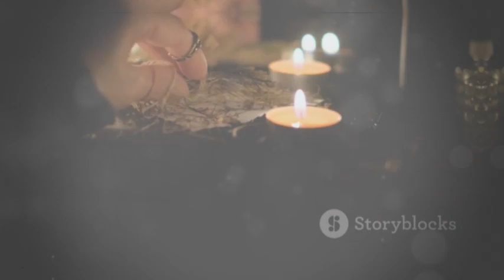The battle for existence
invideo-ai-480 The Unseen Chronicles_ Gary Coleman's Se 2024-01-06.mp4